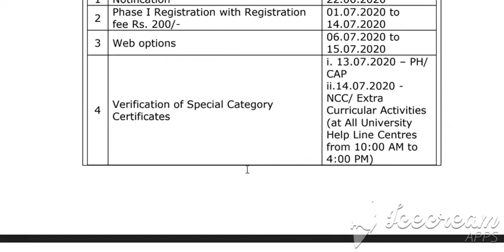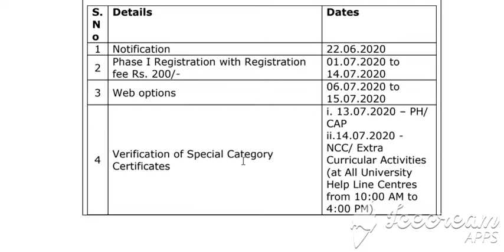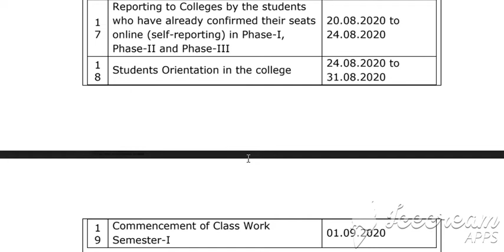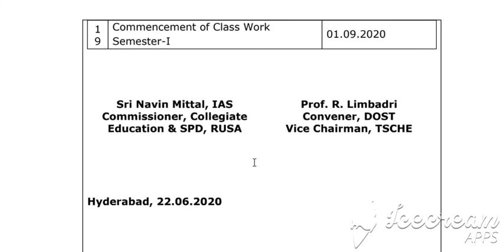DOST ADMISSION SCHEDULE| DEGREE ONLINE SERVICES, TELANGANA| TSCHE| JOBS & CAREERS